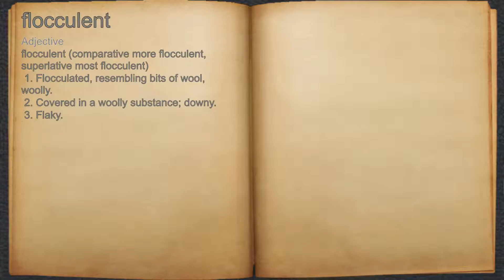What does flocculent mean?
A spoken definition of flocculent.

Intro Sound:
Typewriter - Tamskp